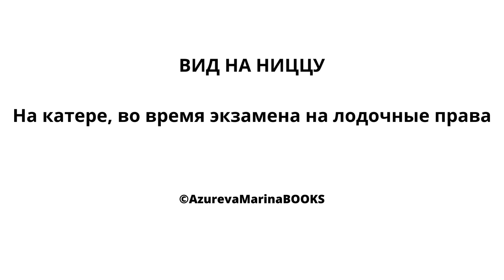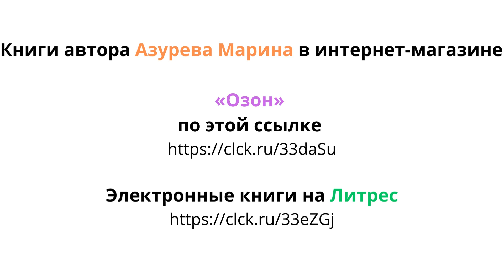On a boat during the boating license exam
Not far from Nice, France